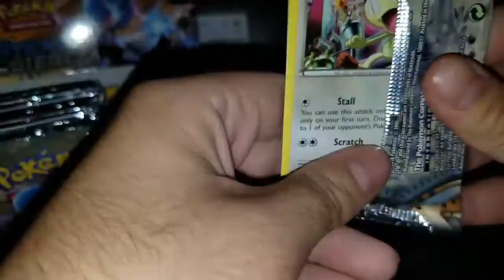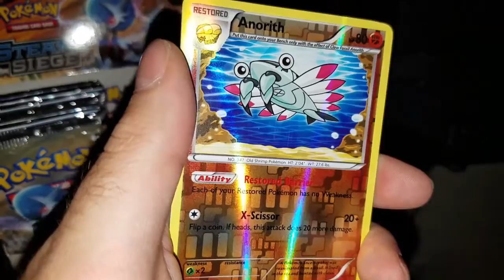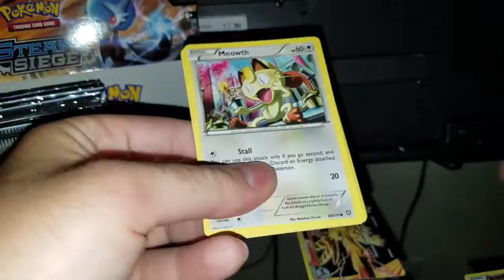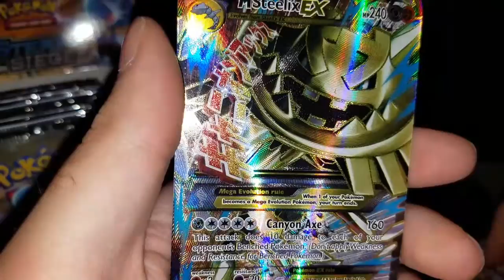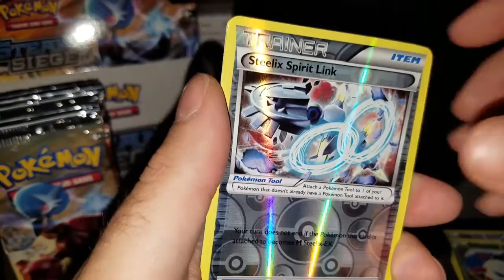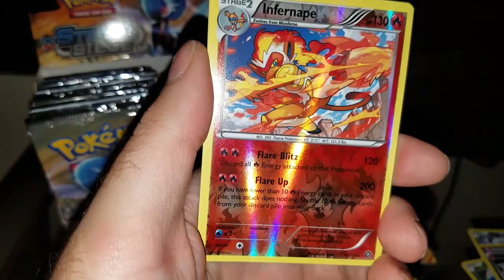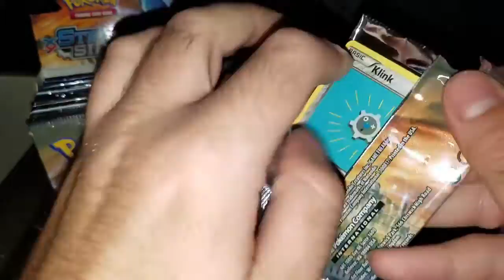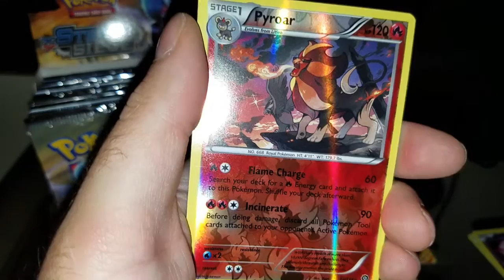Pokemon Steam Siege Booster Box Opening Part 2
Getting good